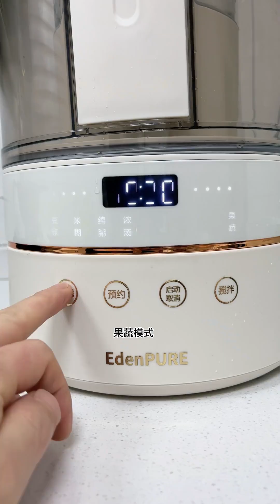張sir和小蘭：今天在家做的玉米餅香甜軟糯，搭配著豆腐腦真的好好吃呀！老婆孩子都好喜歡！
相識七年，她重慶，我陝西，壹起努力創業多年，經曆了各種風風雨雨
婚後爲了不讓她想家，選擇來到她的城市生活
We have known each other for seven years. She is from Chongqing and I am from Shaanxi Province. We have worked hard together for many years and experienced all kinds of ups and downs
After marriage in order not to make her homesick, chose to come to her city life